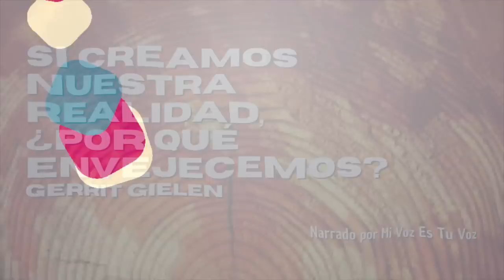SI CREAMOS NUESTRA REALIDAD, ¿POR QUÉ ENVEJECEMOS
Escrito por Gerrit Gielen

Ilustración original y diseño:
Elsa Asen (Mi Voz Es Tu Voz)
Música: I Don't See the Branches, I See the Leaves de Chris Zabriskie tiene una licencia Atribución 4.0 de Creative Commons.